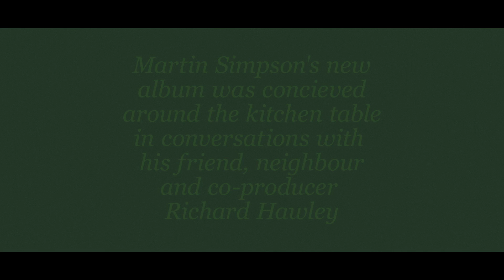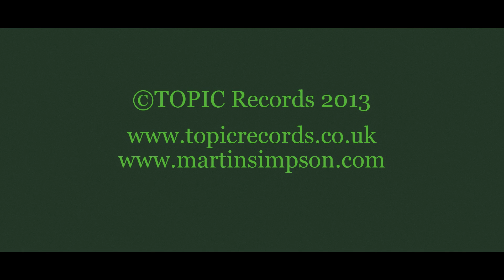Richard Hawley talks about Martin Simpson's new album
RICHARD HAWLEY talks about MARTIN SIMPSON's album Vagrant Stanzas which is available now from:► Topic Shop ► Amazon.co.uk and ► iTunes

Martin Simpson uses D’Addario Strings exclusively.

Topic Records TXCD589